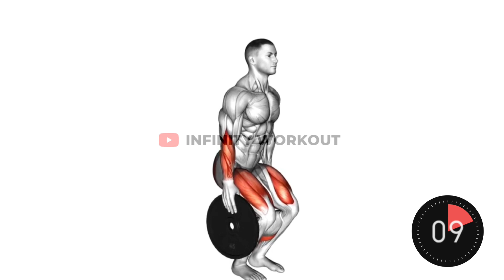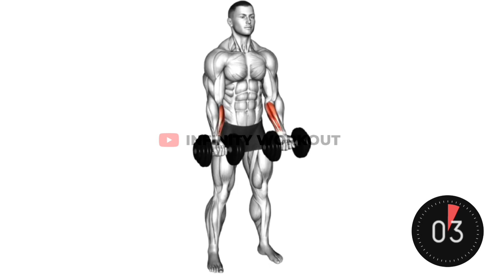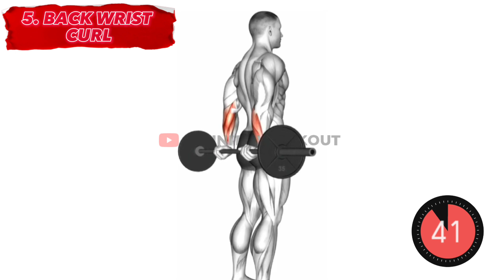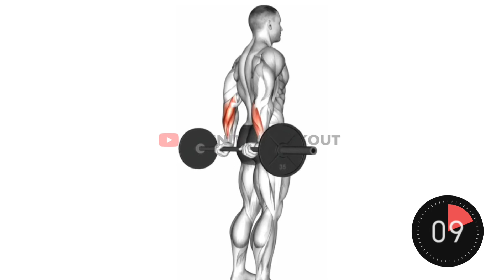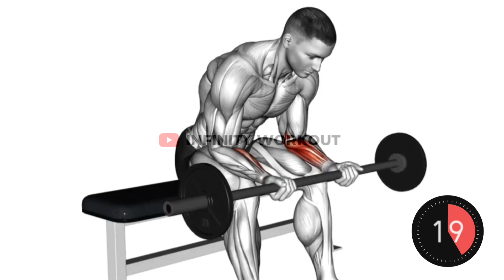6 Exercises For Massive Forearm Gains!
6 Exercises For Massive Forearm Gains!

However, it's important to perform these exercises correctly and within your capabilities. If you have any underlying health conditions, it's advisable to consult with a healthcare professional or fitness instructor before starting a new exercise program.

Fitness tips Workout routines Weight loss exercises Muscle building workouts Cardio exercises Yoga for beginners HIIT workouts Sports training Home workouts Exercise challenges Healthy lifestyle tips Gym workout videos Bodyweight exercises Strength training routines Flexibility exercises resistance band workout tranding